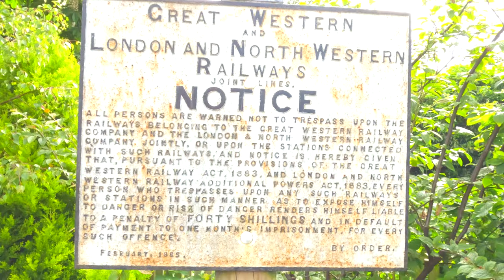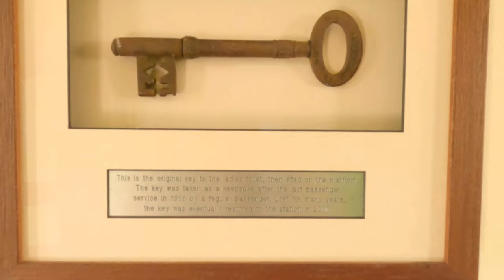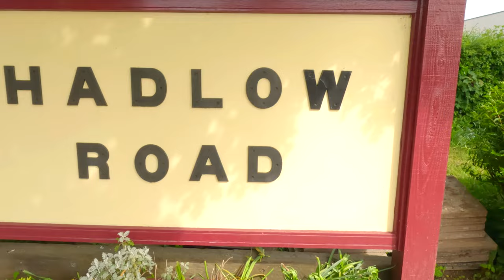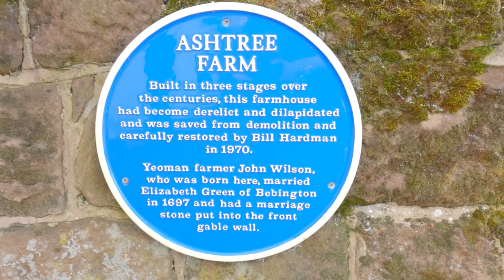Wirral Walks - Hooton - Hadlow Road Station - Willaston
A rather delightful 5 mile walk along the historic railway route which is now called the Wirral Way. Back in the 1860's a railway ran here between Hooton and eventually all the way through to West Kirby. Passenger services ending in the 1950's

Hadlow Road is the better of the preserved stations, with the track, signal box and ticket office. A few miles further up the route you'll find the old platform at Thurstaston. With many a railway bridge along the route.

This walk, however, began at Hooton and ended in the beautiful village of Willaston, with its hidden historic buildings scattered about. You tend to miss the historic aspects of the history of where you live as a child. Even though, in the main, it is more interesting and real than some of the history taught in schools.